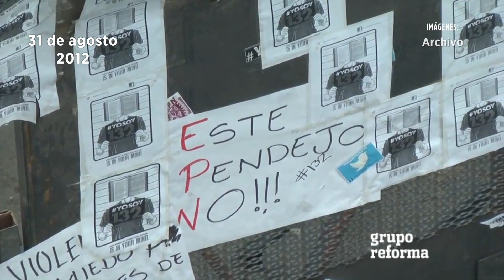AMLO pasa del pozo al gozo. Recibe acreditación como presidente electo.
En 2012, Peña Nieto se convirtió en Presidente electo en un clima de tensión y rechazo. En 2018 López Obrador lo hizo en un ambiente de festejo.